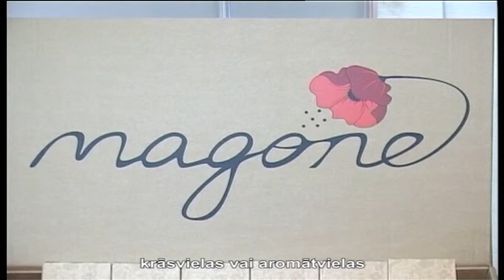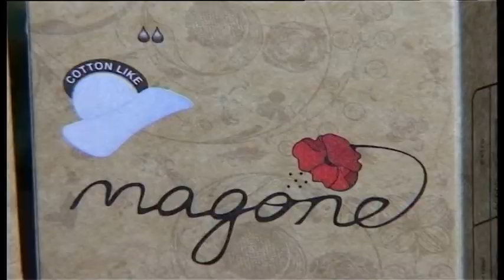Higienas preces "Magone"no firmas "Enogam"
Higiēnas līdzekļi jau sen ir kļuvuši par  ierastām pirmās nepieciešamības lietām. Mūsdienu sievietes priekšroku dod dabīgiem produktiem, kas ir piemēroti arī alerģiskai ādai.